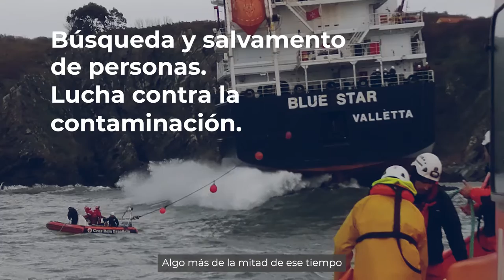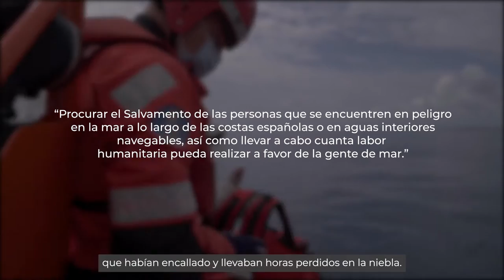Cruz Roja y Salvamento Marítimo: Una alianza que salva vidas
En el 2021 se cumplieron 26 años de un acuerdo que marcó nuestra vinculación con los mares: el de Salvamento Marítimo (entidad pública adscrita al Ministerio de Transportes, Movilidad y Agenda Urbana) y Cruz Roja. Una colaboración que arrancó con la creación de la Sociedad Estatal de Salvamento, integrada en la Ley de Puertos del Estado y de la Marina Mercante, en 1995 y que creó una poderosa sinergia entre ambas organizaciones siguiendo dos principales premisas: la búsqueda y salvamento de las personas en peligro en la mar y la lucha contra la contaminación marina. Desde entonces, han pasado más de dos décadas, pero el compromiso que se firmó sigue grabado –a sal– entre ambas instituciones